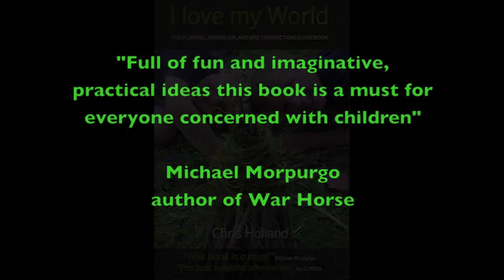chris holland for schools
Video slideshow outlining some of the inspiration Chris Holland nature connection and the didgeridooman offers schools and groups